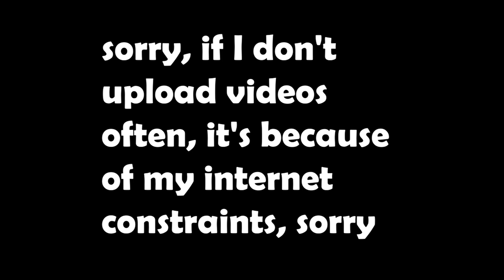INNOCENT, INNOCENT, INNOCENT (ROBLOX MURDER MYSTERY 2)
uhhhhhhh.
why am I always innocent, never being a sheriff or a murderer-_-